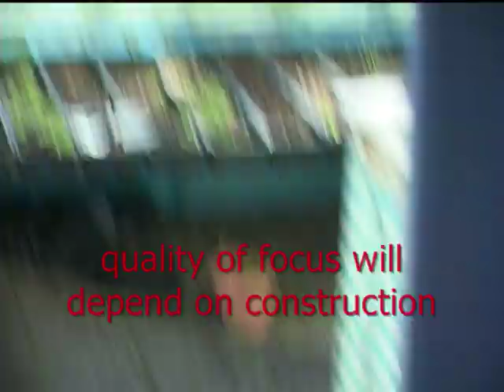Fresnel Lenses In Two Axis Solar Tracker, DIY kit to support the Glass Revolution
Order one and support the glass revolution, cost about 400,- Euro/piece, need minimum order to include the lenses..